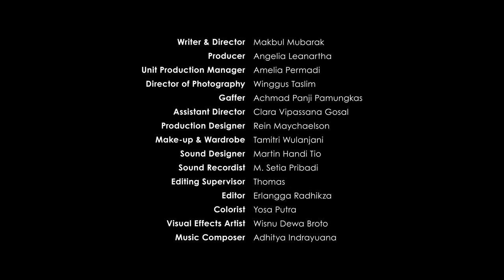Movers and Shakers Project #6 : Irasaimase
Melandri baru mulai menjalani training di sebuah restoran Jepang. Pada training itu ia mengetahui bahwa ia tidak hanya harus menguasai seluk-beluk menu, melainkan juga diwajibkan menguasai dasar-dasar bahasa dan kebudayaan Jepang. Bekerja di restoran ternyata tak semudah yang ia bayangkan. Walhasil, malam itu ketika tidur, alam bawah sadarnya melakukan perlawanan.

Profil sutradara:
Lebih sering berkecimpung sebagai kolumnis film, Makbul Mubarak pernah terlibat dalam pembuatan beberapa film pendek seperti The Container (2013), The Fourth World (2014), Sugih (2015), dan Serpong (2015). Sehari-hari berprofesi sebagai pengajar film di Universitas Multimedia Nusantara dan editor di CinemaPoetica.com.